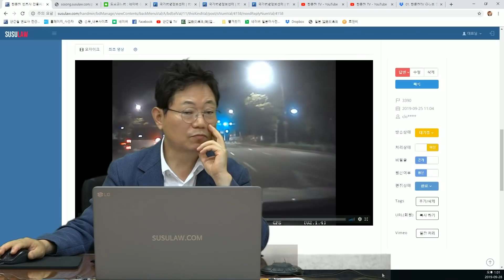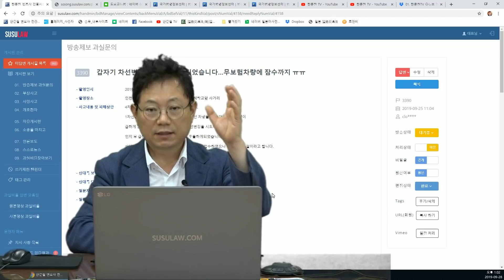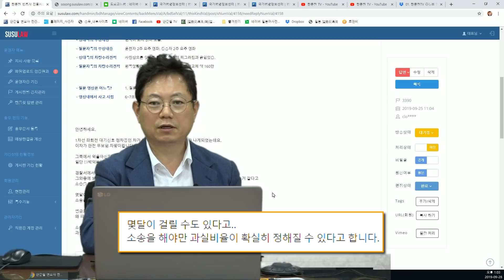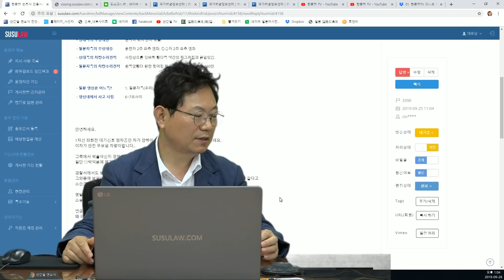2458회. 갑자기 차로 변경하여 추돌하게 되었습니다. 상대차는 무보험차량에 잠수까지 ㅠㅠ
( 당연한 100:0, 합의 안되면 상대차 운전자는 벌금 150~200 정도 내야 할 듯, b3390, 쭌, 블랙박스, 블박영상, 교통사고 영상)